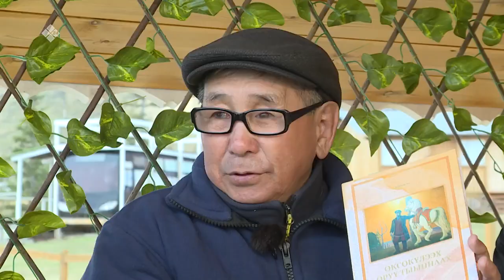«Аал Луук Мас»: «Таас Тумустан Еланкаҕа» биэриигэ литература уонна худуоһунньуктар (16.10.22)